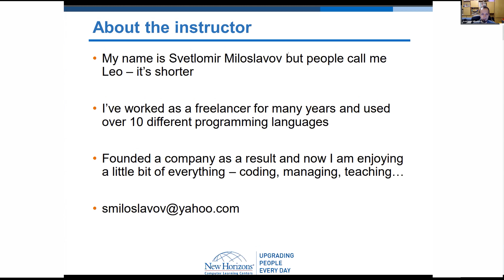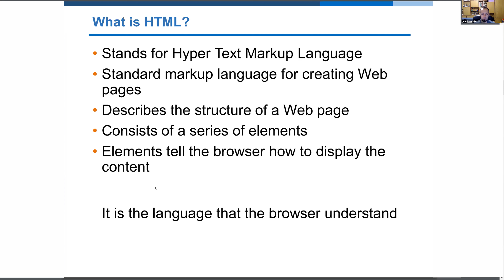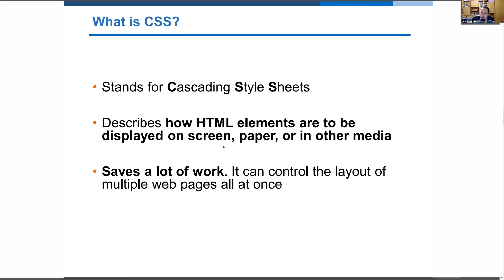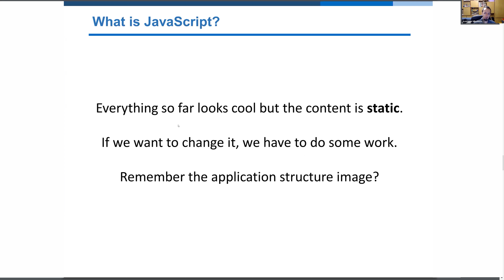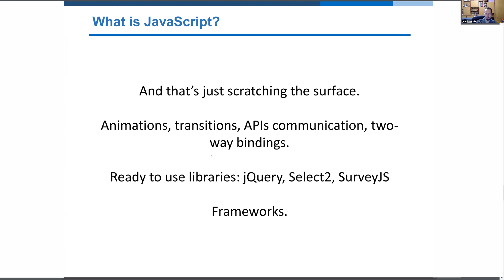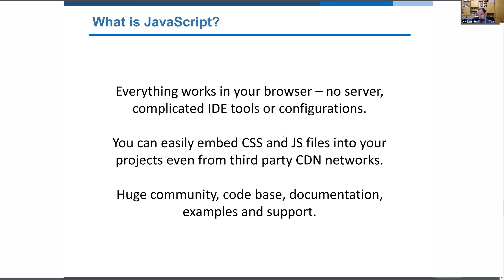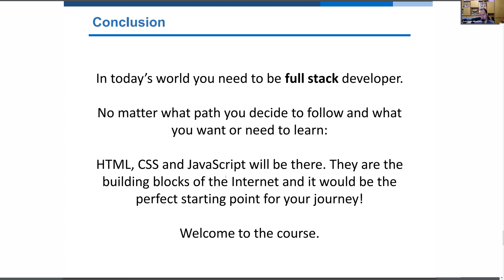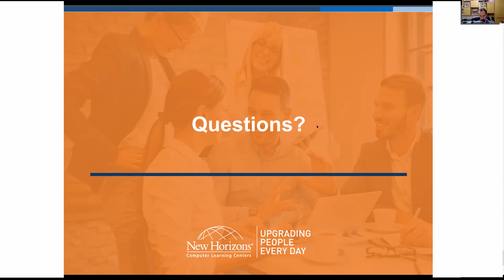PHP Programming Training, led by Svetlomir Miloslavov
Georgia’s Innovation and Technology Agency (GITA), with support from the World Bank, starts a pilot program aiming to train 500 IT specialists on modern ICT skills. The program is funded by the Georgian Government which means that the trainings are completely cost-free for the participants.
Get to know the instructors and the subjects they are teaching.
In this video we will discuss the course "PHP Programming" with trainer Svetlomir Miloslavov.

Svetlomir is a software developer with experience in the field since 2007 with broad interests in different areas of the Computer Science field including web and mobile development, database management, quality assurance, business analysis, and AI. He will be the trainer of PHP Programming course.

Use PHP to develop stunning websites!

The course aims to give you knowledge for a powerful open platform to create database-driven websites.

This training is recommended for professionals and students who wish to learn Web Development and existing developers who want to expand their skill-set.

 You don’t need to pay for the training, because it is a part or Georgian government project and it’s free for its citizens.